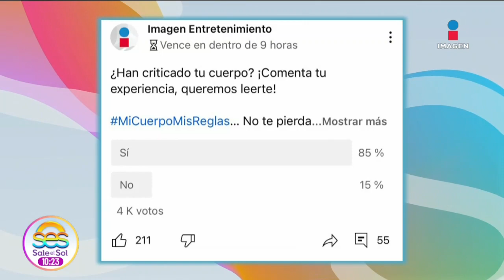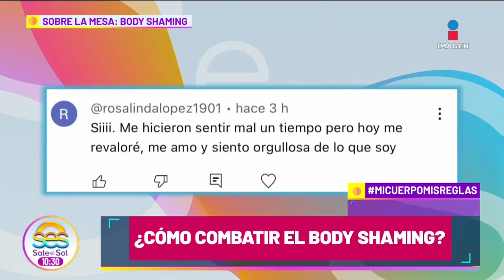Qué es el Body Shaming y cómo evitar CRITICAR el cuerpo de los demás | Sale el Sol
Qué es el Body Shaming y cómo evitar CRITICAR el cuerpo de los demás en sobrelamesa